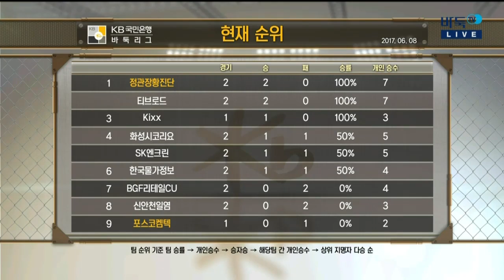2017 KB국민은행 바둑리그 3R 1G 정관장황진단vs포스코켐텍 EP1 20170608